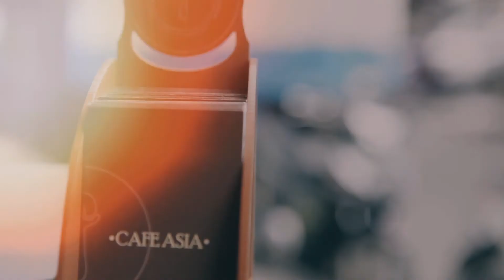Video Promotion Cafe Asia "Portfolio Mahasiswa"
PENGANTAR KARYA TUGAS AKHIR STUDIO

"PERANCANGAN MEDIA KOMUNIKASI VISUAL SEBAGAI SARANA PROMOSI CAFE ASIA"

Disusun Oleh:
Nama: Ariska Purnama Putra
Program Studi: Desain Komunikasi Visual